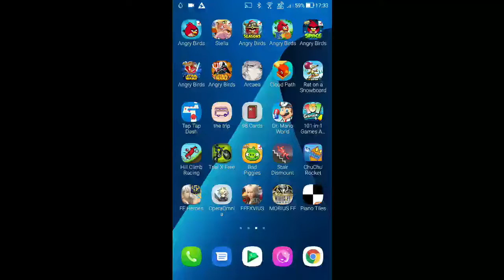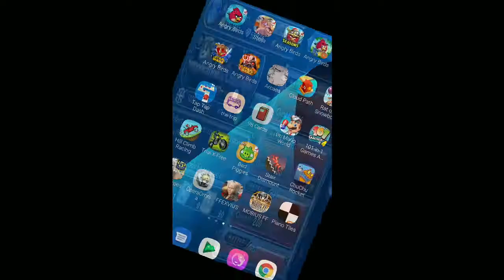DFFOO - Supplication for Catastrophe ~Hard~ Power, Fire & Holy's Deepest Chasm CHAOS [1,994,999]